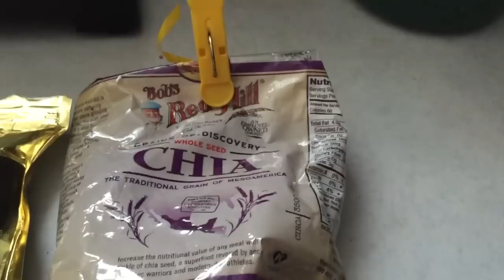VLOG #11 - Healing Trauma With Exercise - Orange Banana Smoothie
Need help?
Healing Trauma With Exercise - Orange Banana Smoothie Recipe.